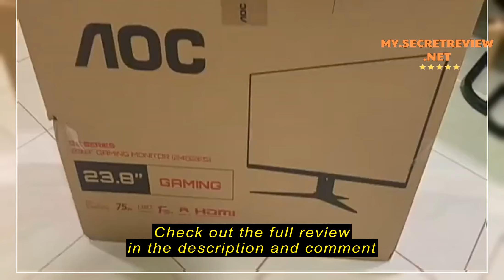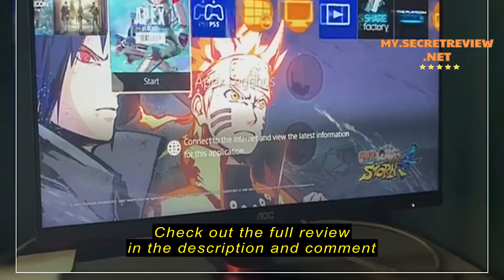Review # AOC 24G2E5 IPS 1ms 75Hz FHD FreeSync Gaming Monitor # READY STOCK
Check the cheapest price on Shopee (Semak harga termurah di Shopee)

# AOC 24G2E5 IPS 1ms 75Hz FHD FreeSync Gaming Monitor # READY STOCK